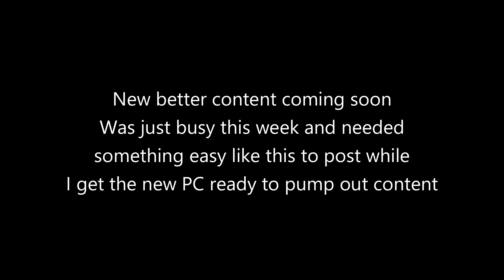Studio Eyesore Best of 2022... and I guess 100 Subscriber special?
It feels like it's been ages since I've made anything... which I guess it kind of has but it's also just been a really long week.

I've talked about my PC enough on this channel though, sorry for the shitty uploads lately, next week I should be back into the swing of things I just needed a little time to set in.

Since you know

I lost all my PC stuff

Like I've never mentioned once before

It does really suck for real though